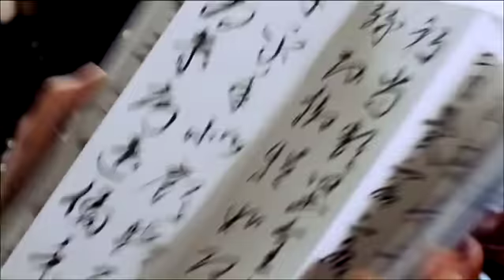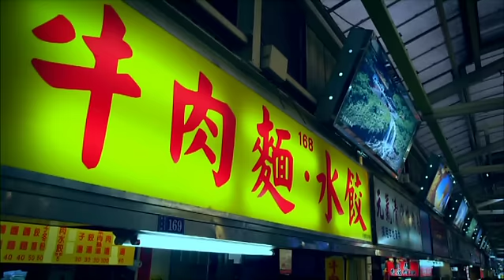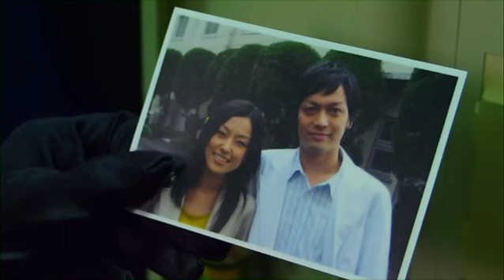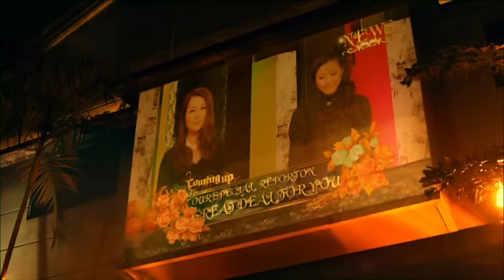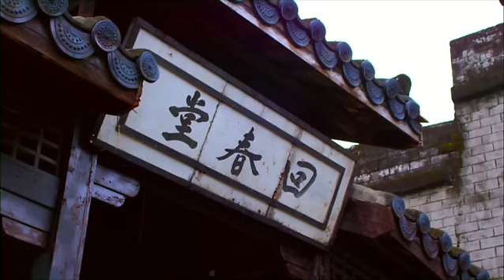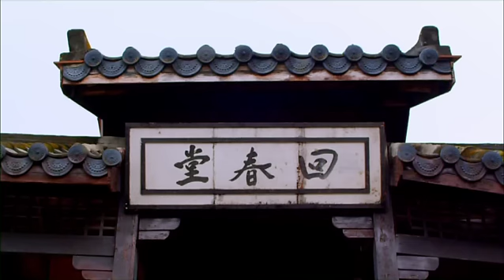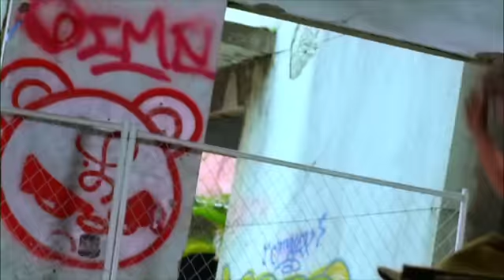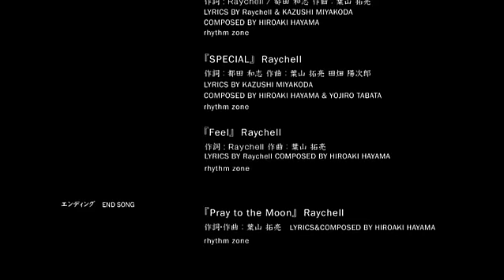Travelers Dimension Police 2015 wael loutar new film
Travelers Dimension Police 2015 wael loutar